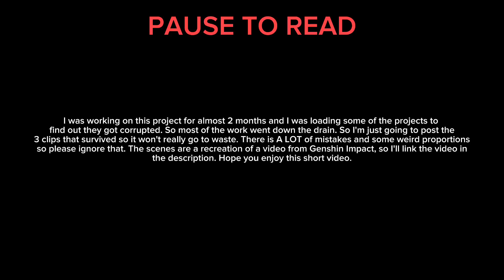Raiden Shogun Teaser but in Gacha Club || Genshin Impact || Animation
The character in this video and the audio are not mine